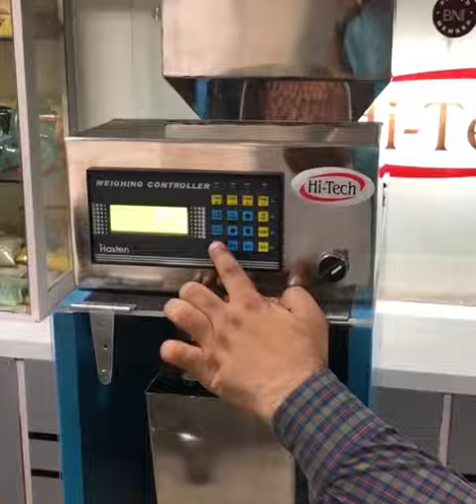Single head weigh metric Packing machine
5-8 pouches per minute. packing range 10 gm to 1 kg. best for solid granules and free fall powder.

contact HI-TECH Industries,
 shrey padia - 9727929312